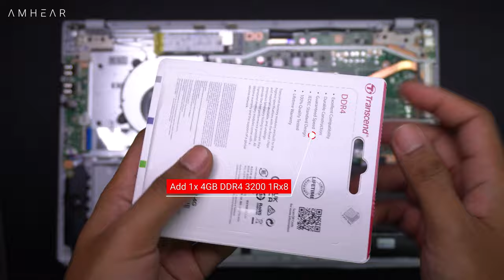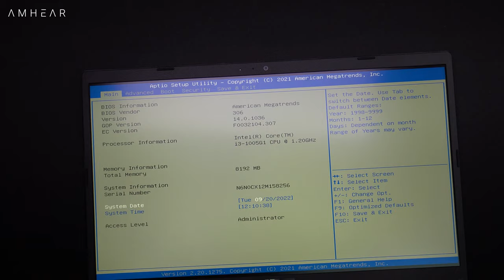Asus Vivobook A516JAO VIPS3510 | Upgrade Options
A516JAO-VIPS355 Slate Grey
A516JAO-VIPS3510 Transparent Silver